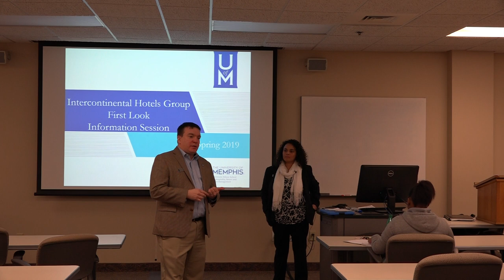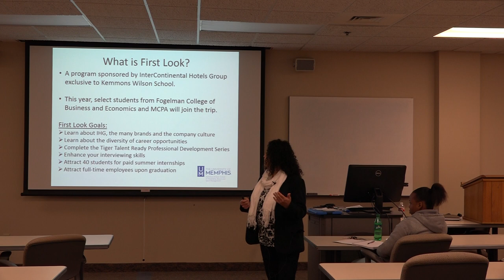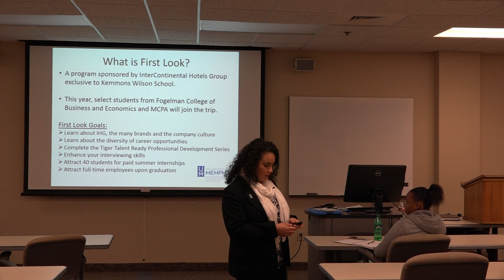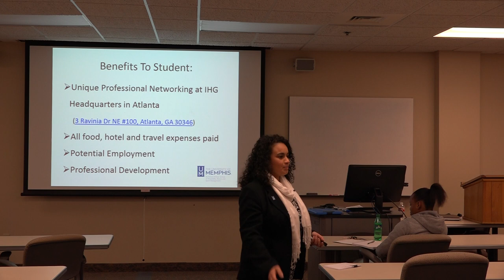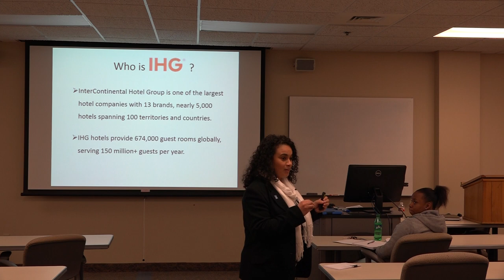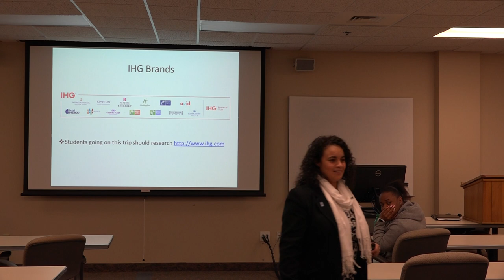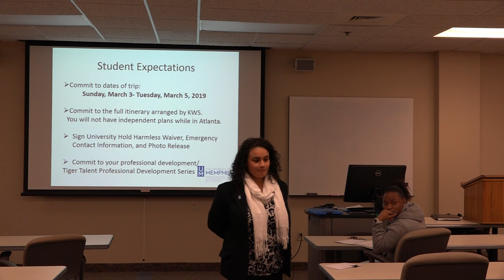IHG First Look Trip Info by Marta Lopez 1 of 4